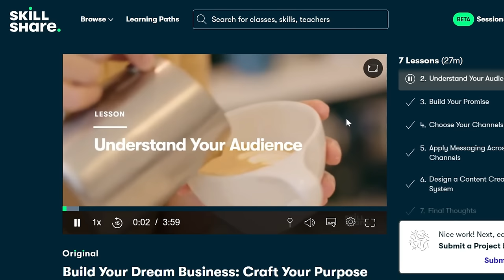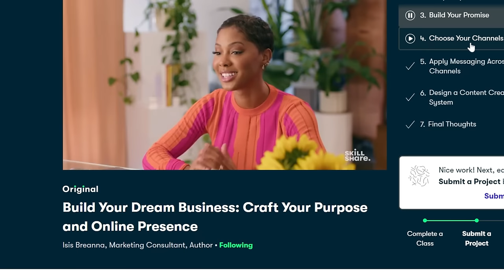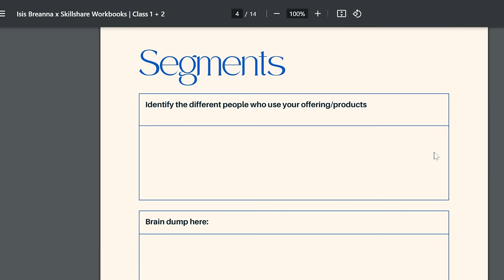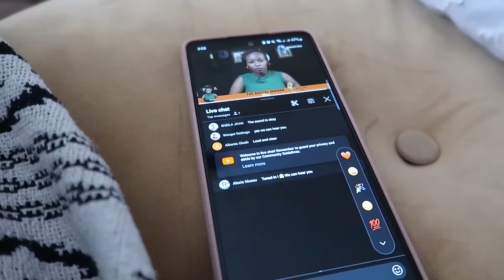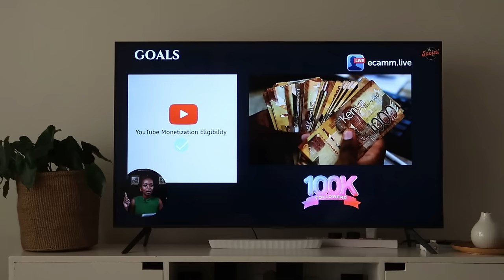MONTHLY RESET ROUTINE | HAIR & NAILS, CLEANING, ORGANIZING, COOKING | GROCERY HAUL | Wangui Gathogo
Heeey, enjoy this month's reset vlog.

FILMING and EDITING MATERIALS:
64inch tripod